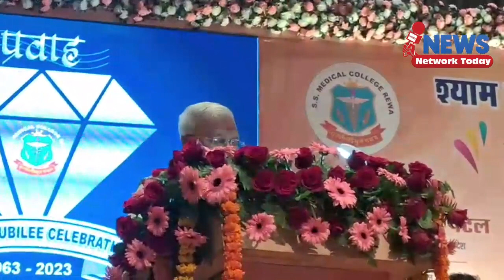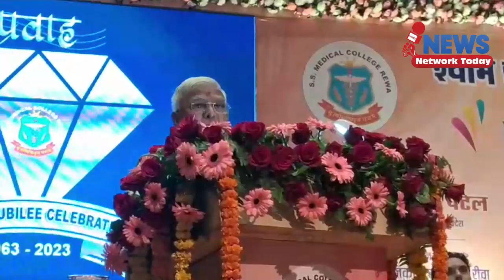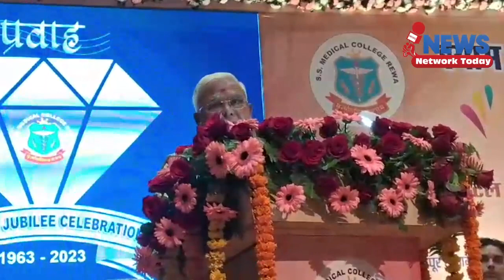राज्यपाल मंगू भाई पटेल ने मेडिकल कॉलेज के डायमंड जुबली कार्यक्रम में लिया भाग ||NEWS NETWORK TODAY